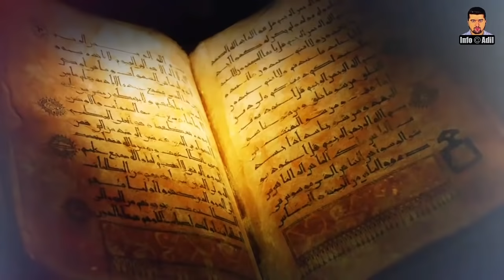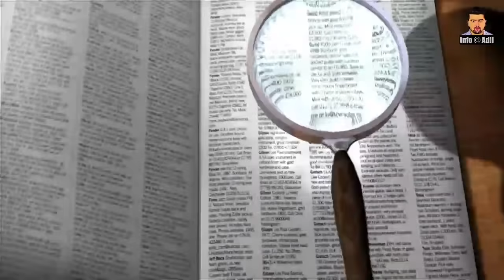10 Greatest Muslim Empires in History | تاریخ کی اسلامی سلطنتیں | इतिहास के महान मुस्लिम साम्राज्य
Dear Viewers.
In today's video we will give you a brief introduction to the 10 great Muslim empires in the history of the world which will surely increase your knowledge.